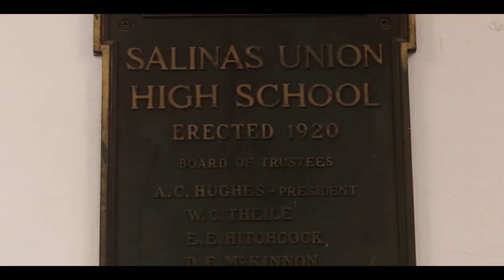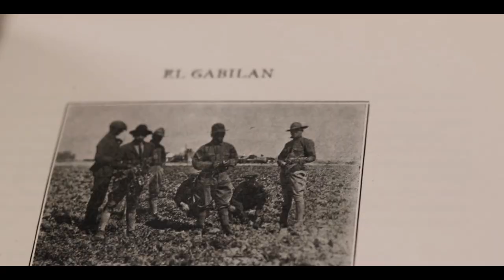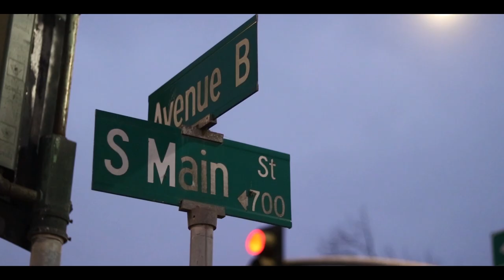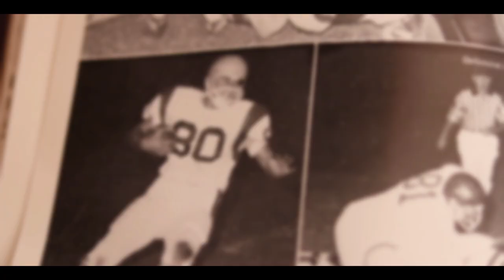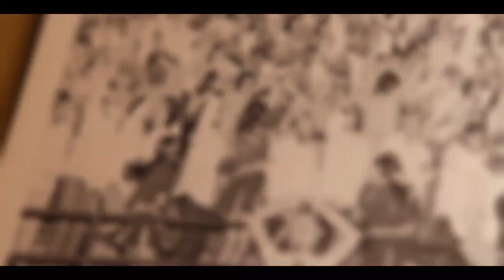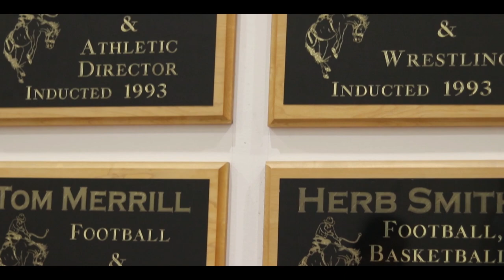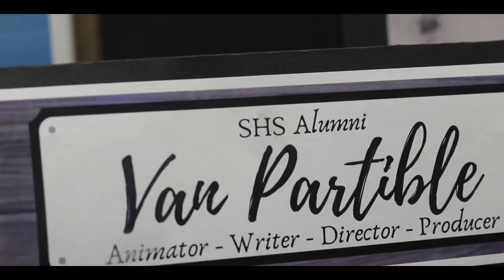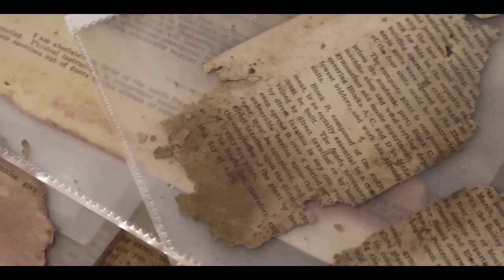"100 Years on Main" SHS Documentary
A documentary on the evolution of Salinas High School since it first opened in 1920 on Main Street in Salinas, California.

Interviews, footage, and editing done by me. I do not own or claim the music nor the news articles and images on the Loma Prieta earthquake.

Special thanks:
Libby Duethman, Mark Dover, Art Hundsorfer, Martha Getris-Utschig, Patty Lamar, Jennifer McCord, Franz Brazil, Ingrid & Gretchen Stoffel, Lindsay Almond, Jesus Santos, Maxmillian Bell, Lauren Jimenez, and Casey Neligh.